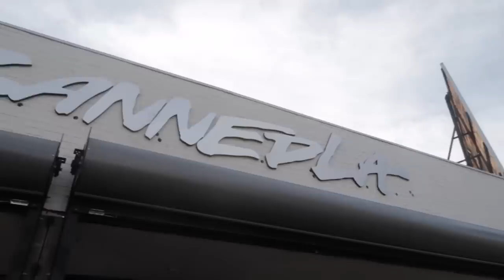SHOPPING AT COOLKICKS LA + INSANE HOUSE TOUR + MORE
KTH hats and Chrome Angel Hoodies dropping tomorrow!

330 SW 43rd St
STE K535